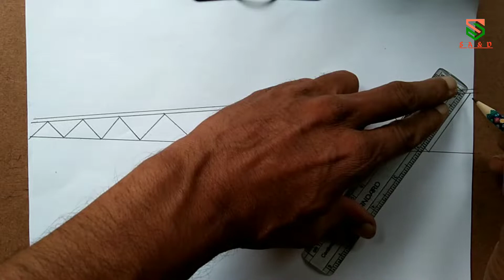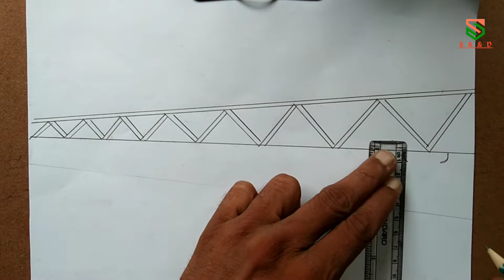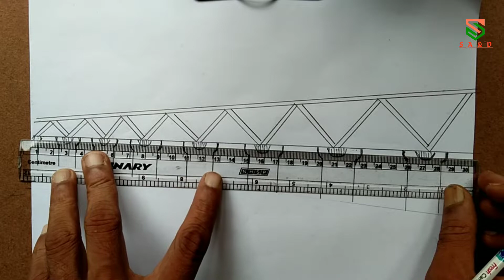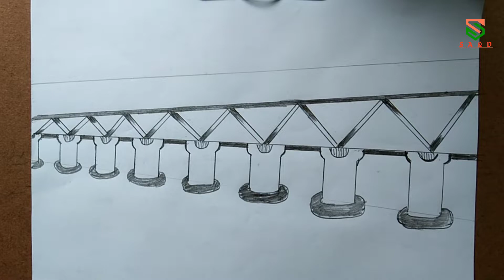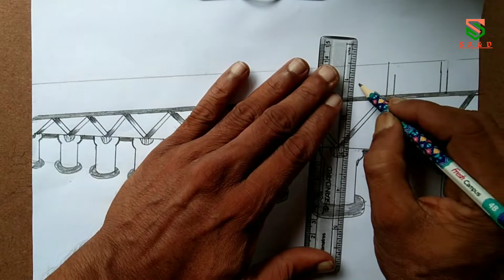পদ্মা সেতু আঁকার সহজ কৌশল | How to draw easily padma bridge | padma setu drawing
In this video you can learn padma setu .
you can learn how to draw the longest bridge of bangladesh.
the biggest bridge of bangladesh padma setu